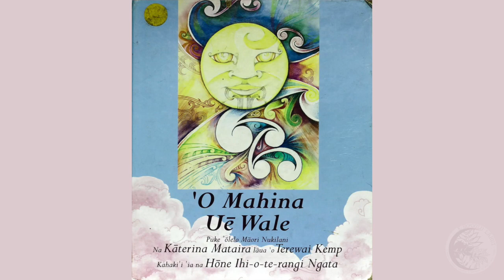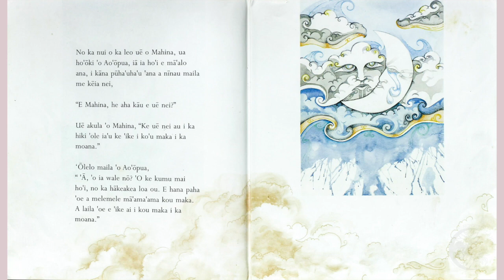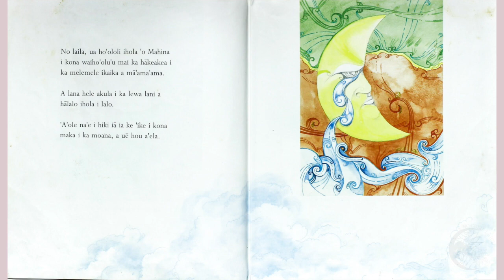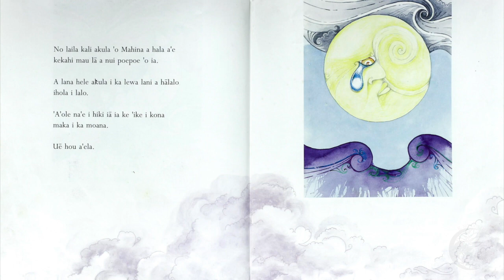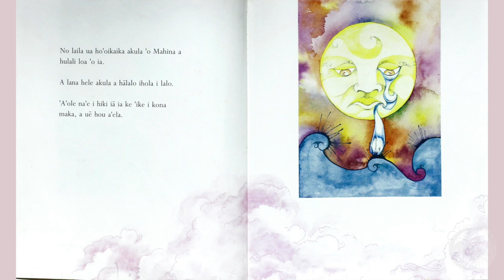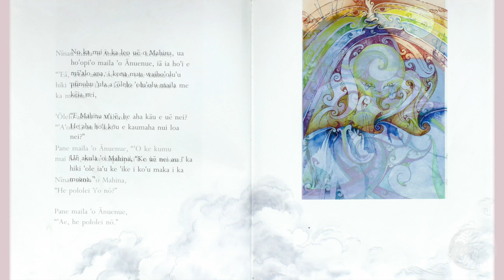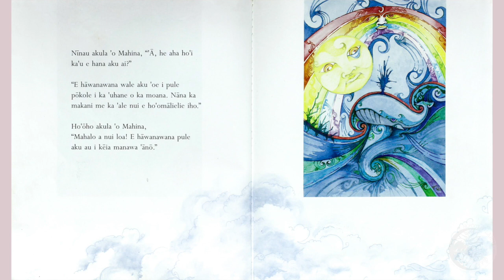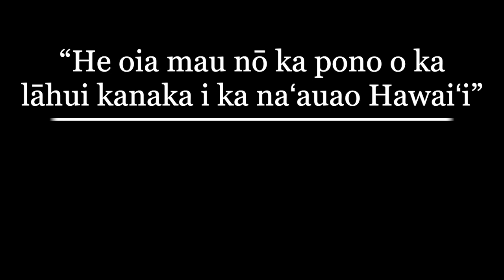E Heluhelu Kākou - ʻO Mahina Uē Wale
Kumu Leinaʻala Kuloloio Vedder reads "ʻO Mahina Uē Wale"